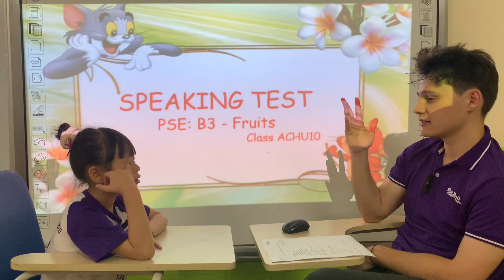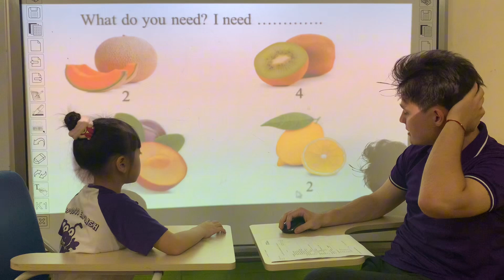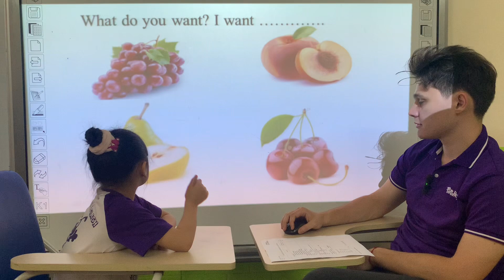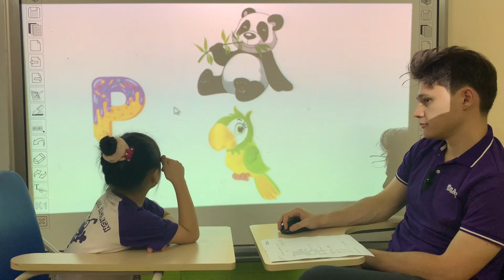PPD_ LEVEL B3_ Jesse_ Speaking test